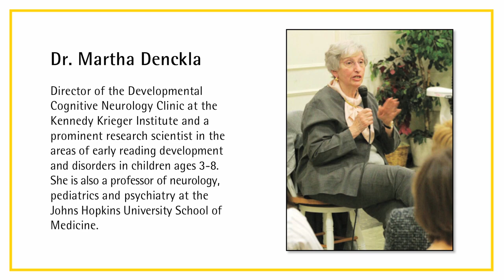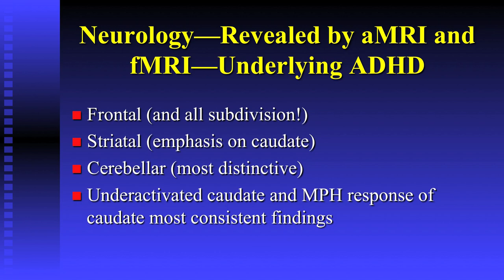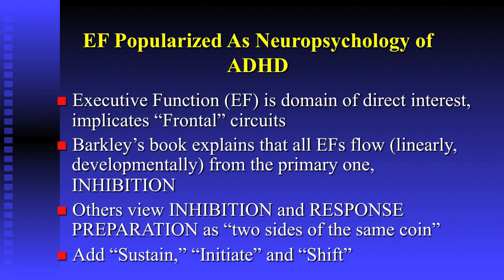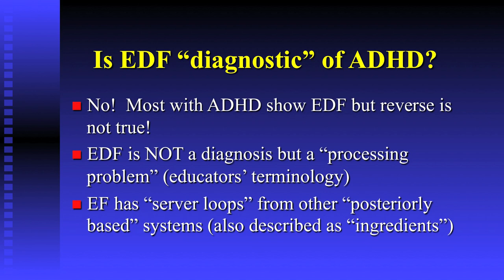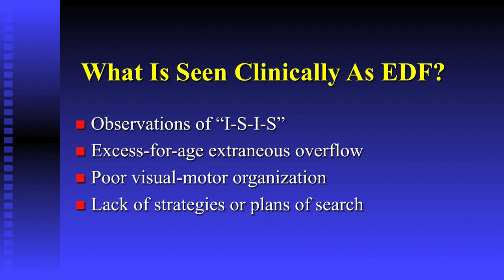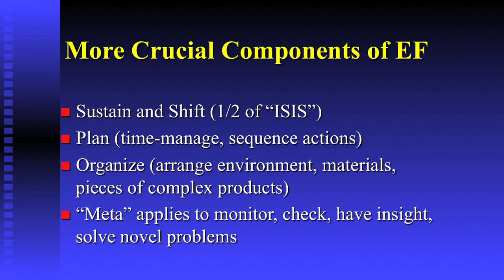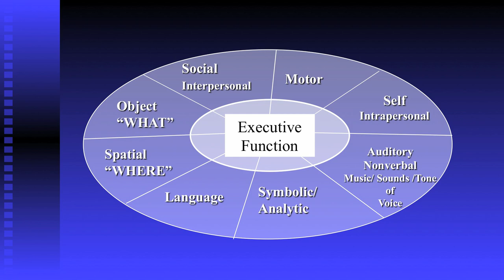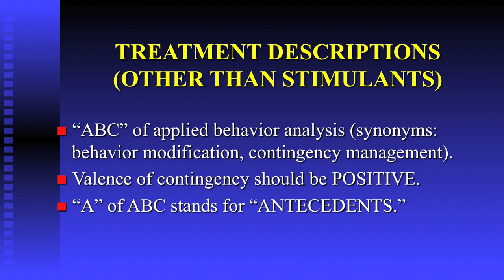Signature Forums: Dr. Martha Denckla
How Students Learn: An Inside Look at Neuroscience. A Signature Forum Event hosted by Dr. Nancy Grasmick, Towson University's Presidential Scholar for Innovation in Teacher and Leader Education. January 17, 2013, Towson University.